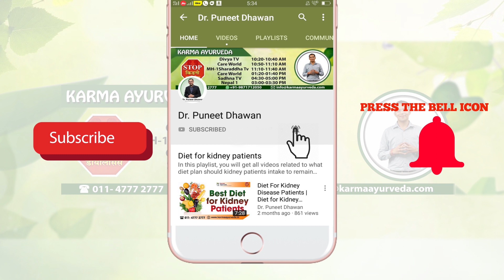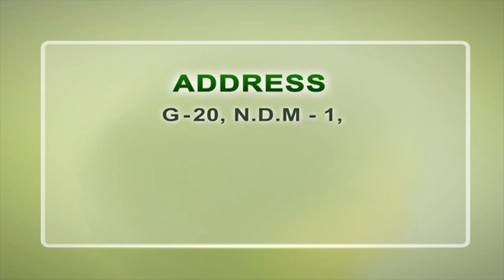How to Reduce Legs Swelling During Kidney Disease | पैरों की सूजन दूर करने के घरेलू उपाय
There are many symptoms of kidney_disease and swelling of feet is one of those major symptoms. Almost every kidney patient notices this symptom. Well, swelling of feet can be linked to other health conditions as well which include

• Injury in the leg can also cause swelling
• The build-up of waste material at the stage of kidney failure can also be a cause of swelling
• An infection can also let you face swelling in feet

Patients with swelling in feet face a number of health complications such as problem while doing household works. Swelling of feet can also be a cause of mental stress and pain in legs. To get rid of this symptom it is important for a person to get the right kidney_failure_treatment. Besides this, there are some natural remedies which can relieve this symptom. These natural remedies are

• By using compression socks and swelling cream you can get rid of this health complication.
• By doing exercise at least 30 minutes in a day can help you to get rid of this health complication.
• People with high body weight need to reduce their weight to avoid this symptom fully.
• By dipping your legs in salty water at least for 15 to 20 minutes can reduce swelling.
• It is also important for people to consume less amount of salt
• People are advised to drink 10 glass of water in a day

If you are a kidney patient and is facing swelling and other symptoms then you are advised to get ayurvedic_kidney_treatment by Puneet Dhawan which is working as a natural solution for worldwide kidney patients. Dr. Puneet Dhawan will not only provide you with natural kidney treatment but will also guide you about the right and health changes in diet and lifestyle which help in natural repairing of damaged kidneys.

पैरों की सूजन दूर करने के घरेलू उपाय

Delhi India G-20, N.D.M.1,
PLOT NUMBER B-2,3,4
OPPOSITE N.I.M.S,
NETAJI SUBASH PLACE,
PITAMPURA, DELHI- 110034